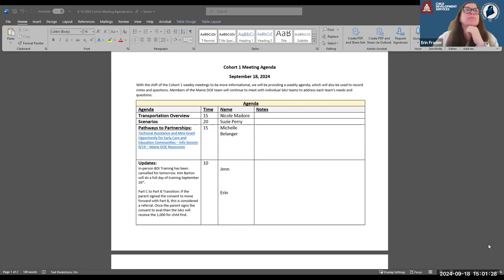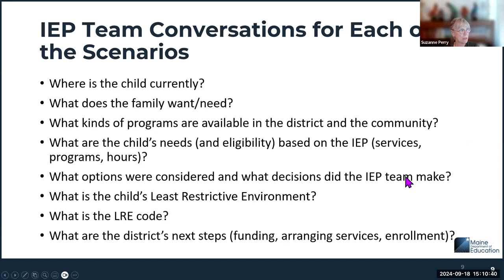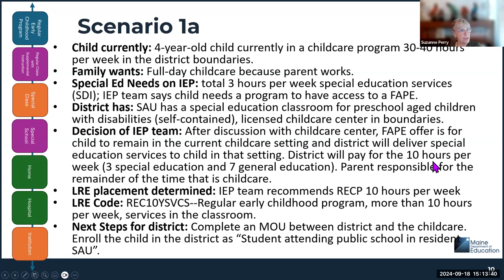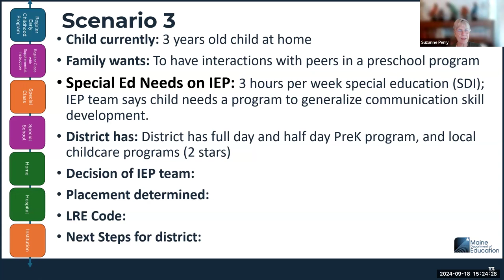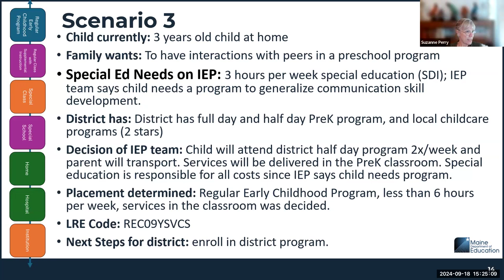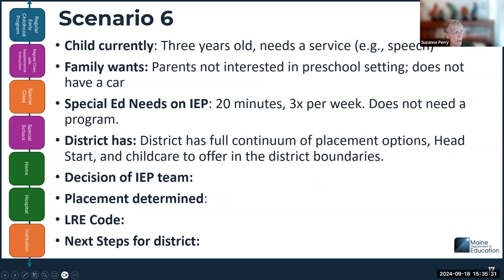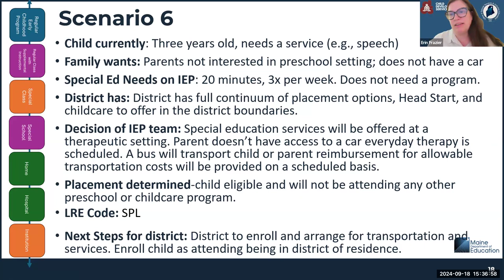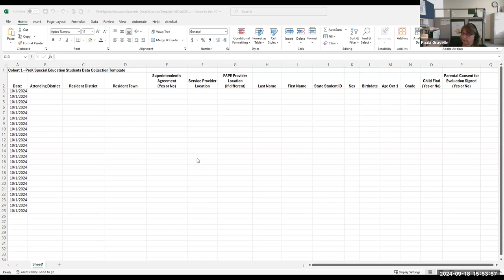Special Services CDS Transition of FAPE Cohort 1 (9/18/2024)